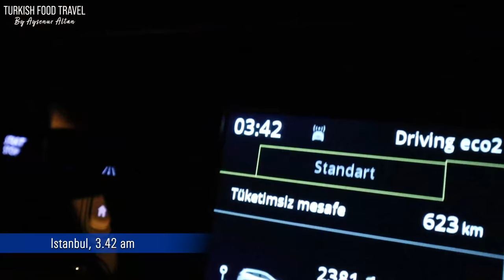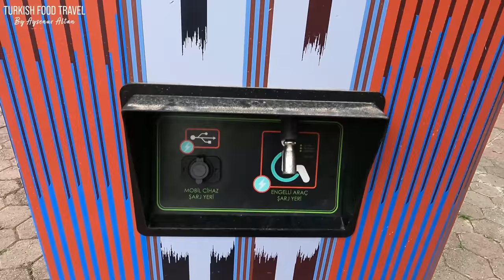Must Visit City In Turkiye: Trabzon! Famous Turkish KOFTE, Local People, Black Sea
Trabzon is the pearl of the black sea. Come with me to see Trabzon City in a different way! With blue and green natural structure, rich produce, food, cultural assets, and lively vivacious people, Trabzon is worth visiting every season.
In the first episode, I tasted special Akçaabat köfte in two different restaurants. I also talk with the local people. You will be watching a different Trabzon From my perspective 😊
Places you have seen in the video by appearance:
Thank you for supporting me with a cup of coffee or buy me a ticket